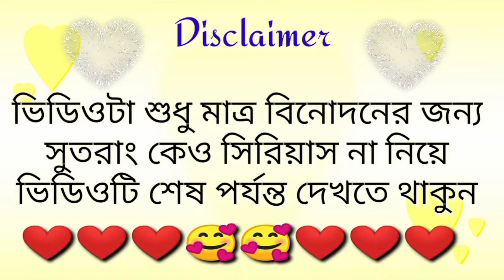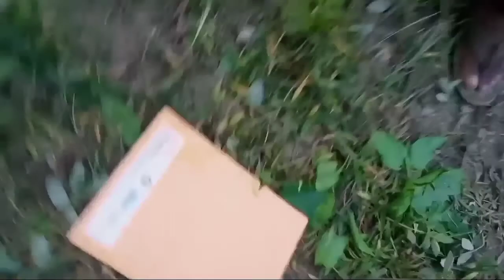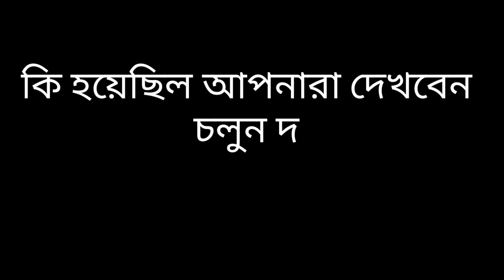KGF CHAPTER 2 COMEDY VIDEO